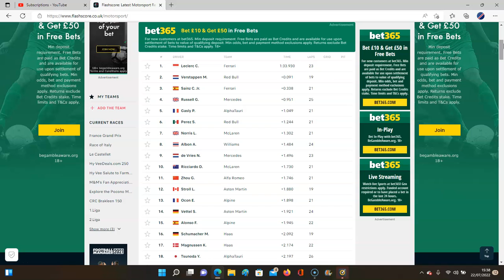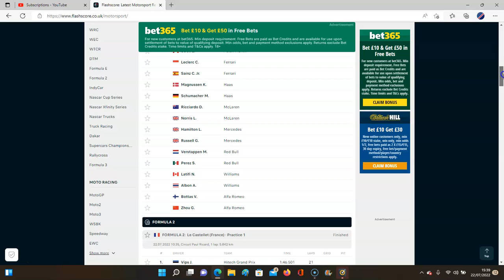LECLERC ON TOP AS ALPINE STRUGGLE ON HOME TURF!!! F1 2022 FRENCH GRAND PRIX | FP1 REVIEW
FP2 UP NEXT!!!

SAINZ ALSO GETS ENGINE GRID PENALTY!!!